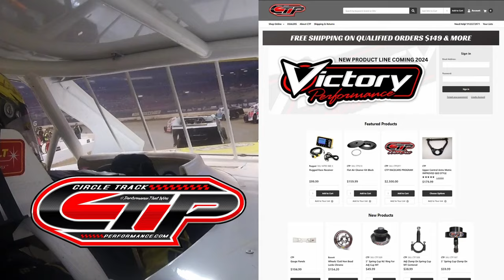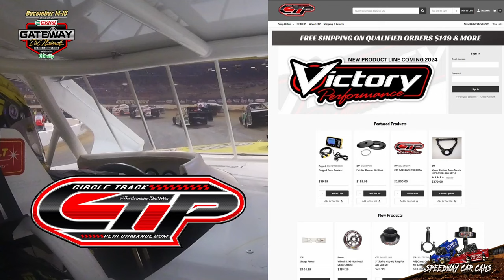Kenny Wallace at the 2023 Gateway Dirt National with a Circle Track Performance Powered InCar Camera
0:17 Green Flag
0:36 Restart
1:18 Restart
6:16 Last Lap

Incar footage on Kenny Wallace powered by Circle Track Performance